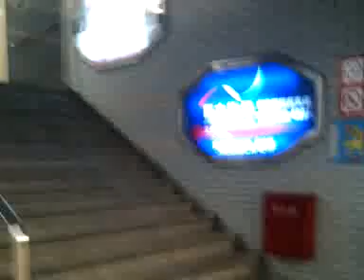Qik - under nagoya sta by StarrWulfe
walk with me under the world's largest train station. Train stations are also home to large shopping concourses here in Japan, and I walk 500 meters twice a week to connect from one station to my office.